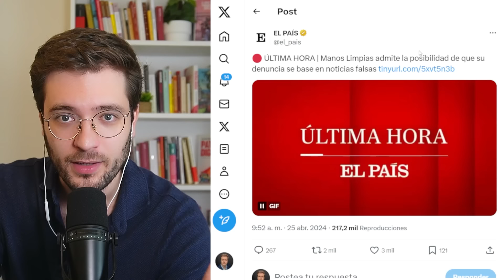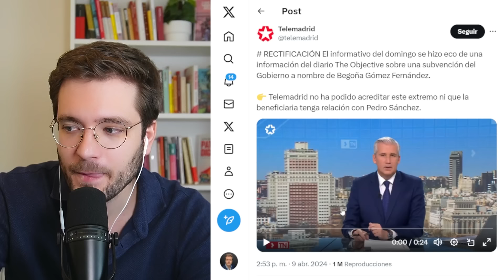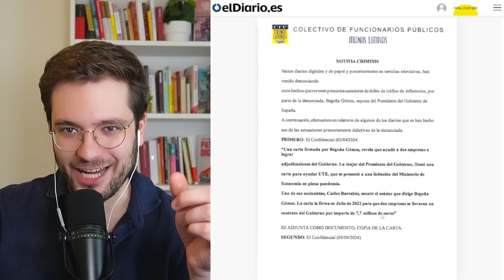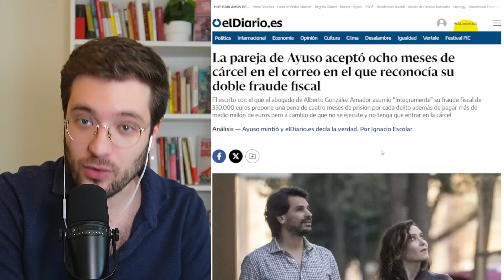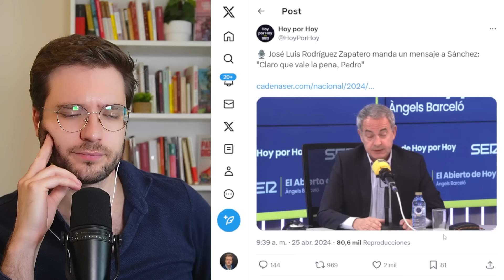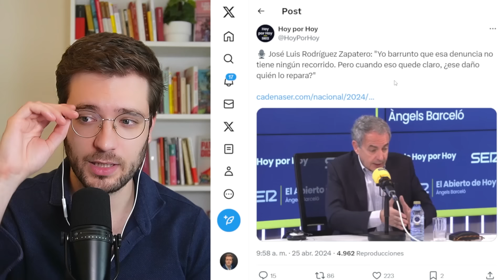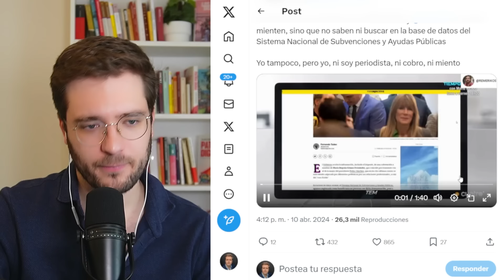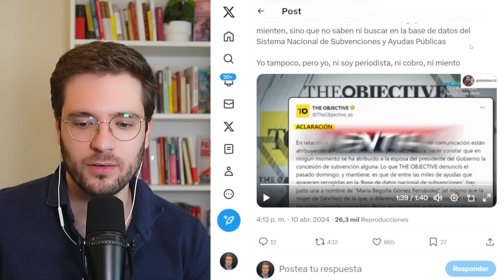ASÍ INTENTAN CARGARSE A PEDRO SÁNCHEZ ❌​ (Y ESTÁN CERCA DE CONSEGUIRLO)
Manos limpias ha reconocido que la denuncia contra Begoña Gómez podría incluir noticias falsas. Son la viva imagen de la impunidad. Frente a esto no hay dimisión que valga, solo redoblar el esfuerzo y darles dos tazas de lo que tanto detestan: no gobernar.